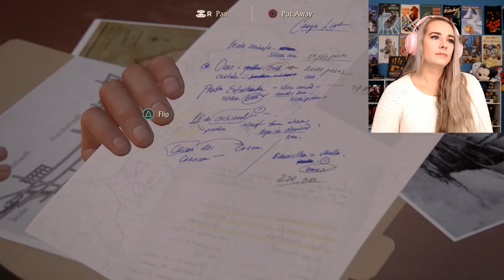Prison Break - Uncharted 4: A Thief's End: Pt. 1 - Let's Play - LiteWeight Gaming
In this let's play video for Uncharted 4: A Thief's End we meet Nate's brother, have a flashback about Nate's life as a child, and break out of prison!

Contributors:
Dan C.
Riley
Helen
Zephyr
Fantasy Hawkeye